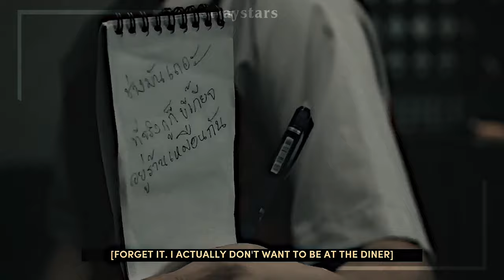li ming ✘ heart ➢ "you are the trouble i'm in" (Moonlight Chicken)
show : Moonlight Chicken
couple : li ming and heart
song : trouble i'm in - twinbed